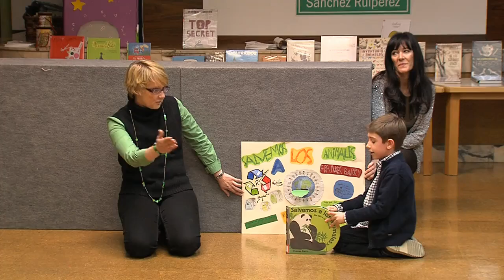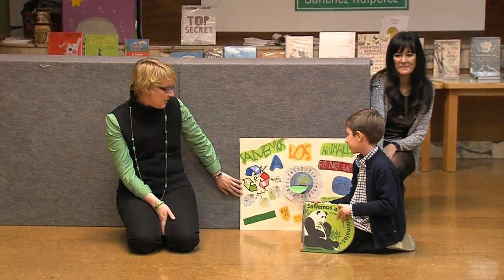Guía Lo+ 2012: Salvemos a los animales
Un niño del club de Creadores, acompañado de su madre, presenta: Salvemos a los animales de Frances Barry. Barcelona: Juventud, 2012.

Un álbum con ilustraciones y collages de gran calidad, que nos invita a conocer la vida de animales en peligro de extinción. El elefante africano o el rinoceronte negro son algunos de ellos. Nos informa de algunas curiosidades de cada animal y su hábitat y de la manera de ayudar a protegerlos.